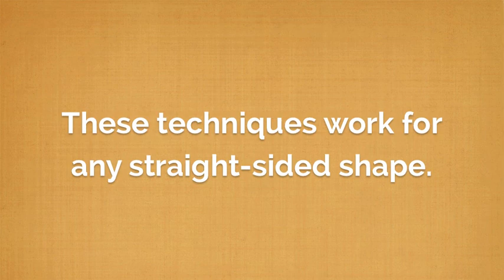English Paper Piecing: Basics of Basting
This video covers some useful topics around basting for EPP:

- When do you need to baste through the paper, and when can you skip that?

- How to use fabric glue for basting

- A simple way to cut your fabric

- Why there's no 100% right or wrong way to baste EPP!